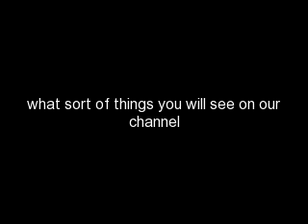scooter channel advertisement ( pictures )